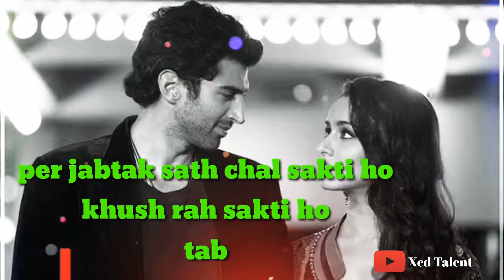VERY SAD SHAYARI | LATEST SHAYARI 2020 STATUS | LOVE STATUS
WhatsApp Shayari,
WhatsApp Status,
FB Status Shayari,
Whatsapp status shayari in Hindi,shayari for corona fighters, amitabh bachhan shayari, best shayari 2020,
Whatsapp Shayari about Life,
Sad Shayari Status,
Feeling Shayari,
Love Shayari,
Attitude Shayari,
Attitude Status,
Whatsapp status Hindi,
Love Status,
WhatsApp Shayari,
WhatsApp Status,
FB Status Shayari,
Sad Shayari Status,
Feeling Shayari,
Love Shayari,
Attitude Shayari,
Attitude Status,
Whatsapp status Hindi,
Love Status,
WhatsApp Shayari,
WhatsApp Status,
FB Status Shayari,
Sad Shayari Status,
Feeling Shayari,
Love Shayari,
Attitude Shayari,
Attitude Status,
Whatsapp status Hindi,
Love Status,
WhatsApp Shayari,
WhatsApp Status,
FB Status Shayari,
Sad Shayari Status,
Feeling Shayari,
Love Shayari,
Attitude Shayari,
Attitude Status,
Whatsapp status Hindi,
Love Status,

👉Note:- This Video is Made for Enjoying do not Copyright it.

Next Beautiful Video Coming Soon so keep watching